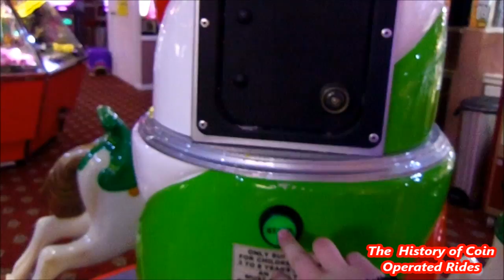2010s Coin Operated Roundabout Kiddie Ride - Horse Carousel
Filmed at Showboat Amusements, Great Yarmouth on April 7th 2017.

Manufactured by Jolly Roger Amusement Rides, I believe the Horse Carousel was released in 2010.

HORSE CAROUSEL

The Horse Carousel is based on a traditional fairground ride popular in the early 1900's. This children's ride is a wonderful addition to any play area; providing fun, laughter and a wonderful display of bright colours for everyone to enjoy. The three seater ride allows up to three children to sit comfortably and safely on the horses whilst it rotates gently. The carousel features digitalised sound effects to help capture the child’s imagination and operator variable rotation speed for a safe and enjoyable ride.

ENQUIRE NOW
HORSE CAROUSEL

One of my personal favourite "modern" Jolly Roger rides.  The horses look suspiciously like Bafco's Fair Lady (who also looks like R L Smith's/JM Kiddie Rides' horse ride and various other old horse rides!) and I adore the music choices for this ride, especially Rodgers and Hammerstein's Carousel Waltz.  Never thought I'd hear a song from "Carousel" on a kiddie ride!

Sorry this video is so out of focus.  As previously stated, I was having some problems working my HD camera at the time.  Seem to have ironed them out now but a few of the Norfolk films were victims of the "blur plague" unfortunately!